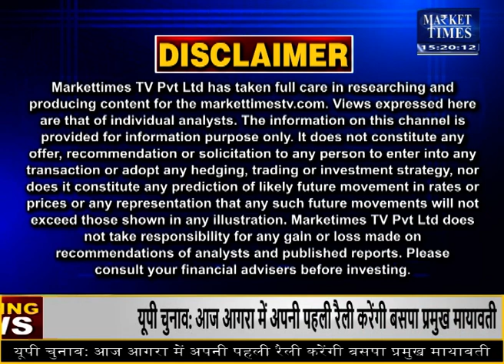अंगूर के बाग हो रहे बर्बाद ! Market Times TV grapesfarming angoorkisaan #